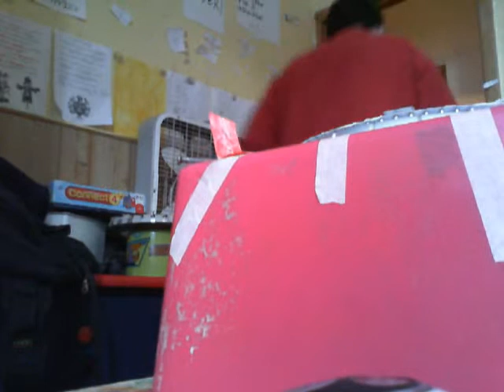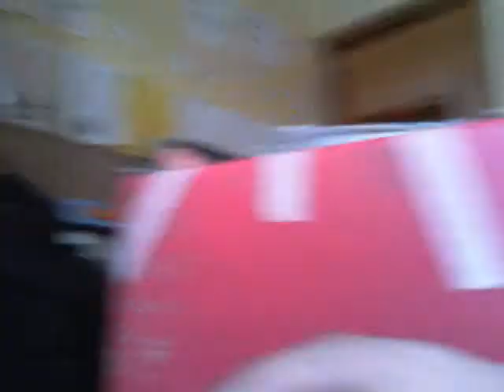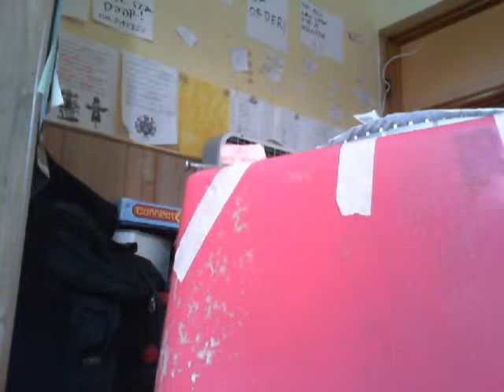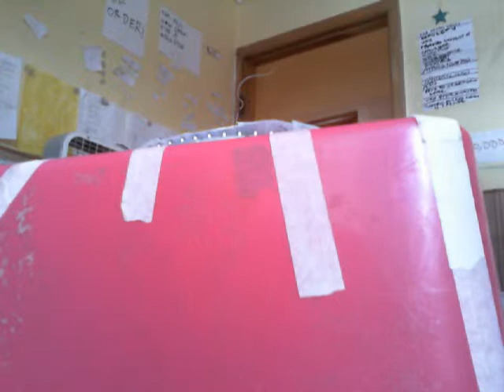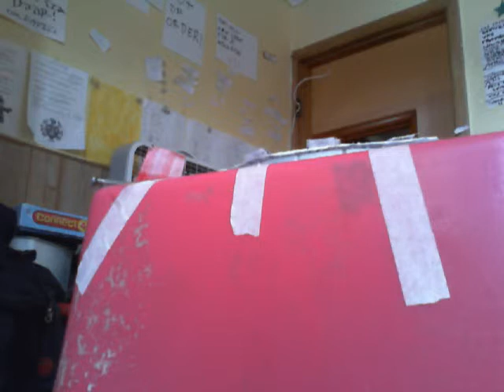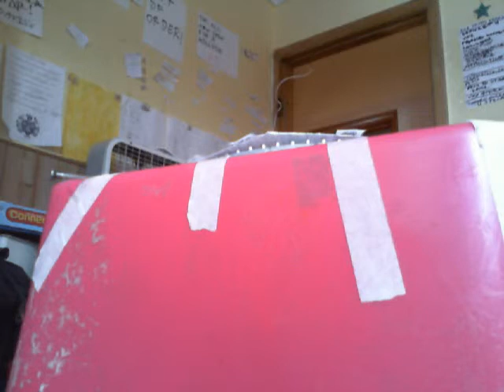THE ALL NEW SPIN FOR A MILLION $30 TRILLION SPECTACULAR #8